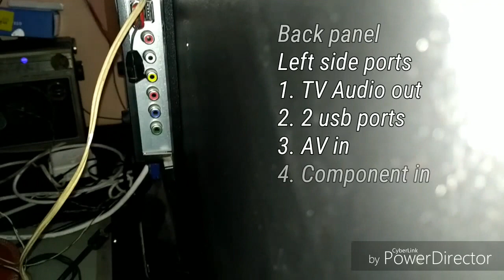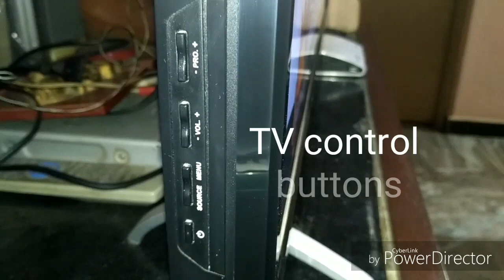Micromax 43T6950FHD Tv review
Features of 43 inch FHD LED TV from Micromax. A very good option. VFM Tv.

Available in Flipkart, Snapdeal and Amazon.